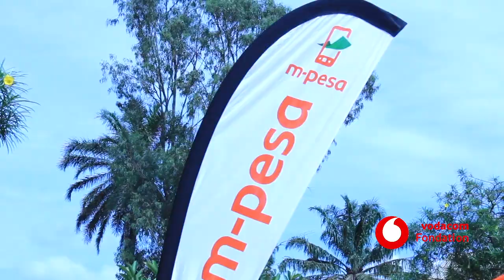Vodacom RDC : Campagne BACK TO SCHOOL dans la Province de l'Ituri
La Fondation Vodacom a une fois encore assisté les parents d'Elèves dans la préparation de la rentrée scolaire.

En Septembre 2019, 2 écoles de la ville de Bunia dans la Province de l'Ituri ont été sélectionnées.
318 élèves de ces écoles, essentiellement des déplacés et d'autres vulnérables ont bénéficié des kits scolaires constitués des sacs à dos, des cahiers, des stylos, des crayons, des lattes, ...